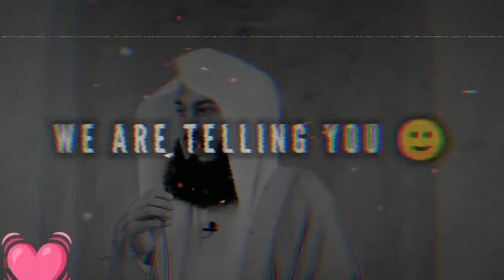Mufti Menk: Marriage is a Sacrifice! | Marriage in Islam | Muslims and Marriage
Sacrifice and communication is the best advice for marriage. Mufti Menk explains on how to stay committed to a good relationship in marriage.